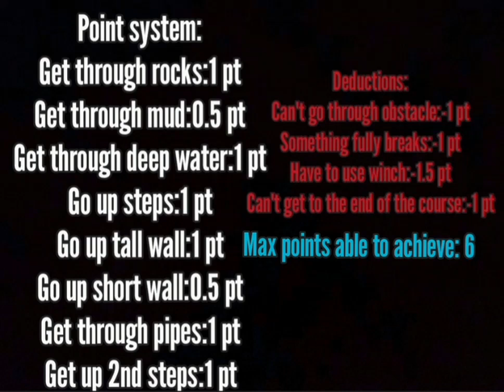Testing GMC Topkick in Snowrunner!